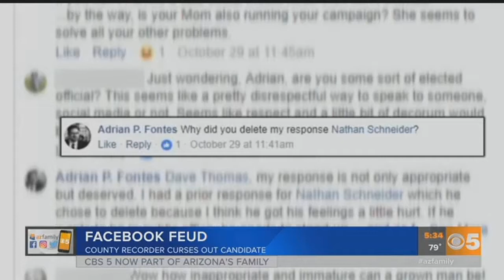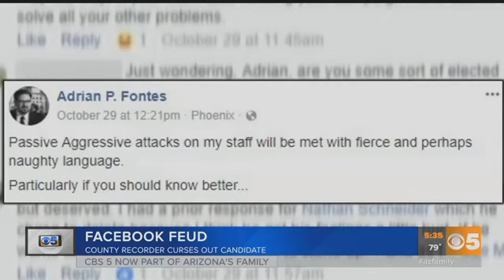War of words between officials takes ugly turn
Two elected officials took a verbal fight online and it included some conducted some found shocking.